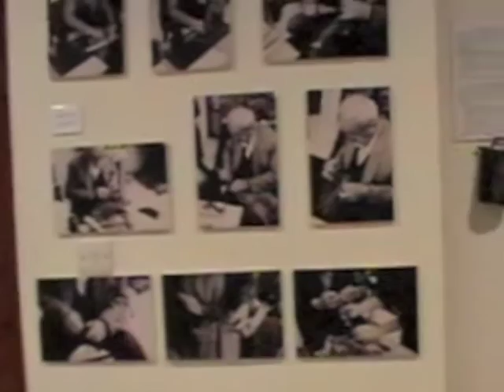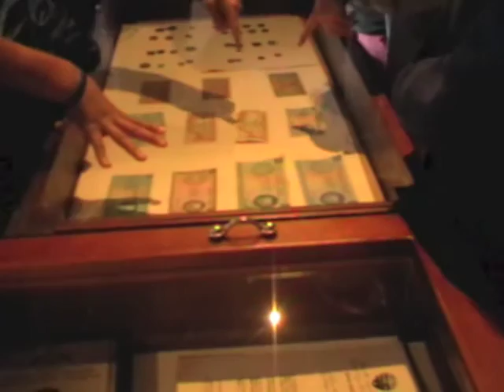Επίσκεψη στο Περιβαλλοντικό Κέντρο Πεδουλά 2014 - Μέρος Β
Τριήμερη επίσκεψη στο Περιβαλλοντικό  Κέντρο Πεδουλά από τις 17- 19 Φεβρουαρίου 2014 Μέρος Β